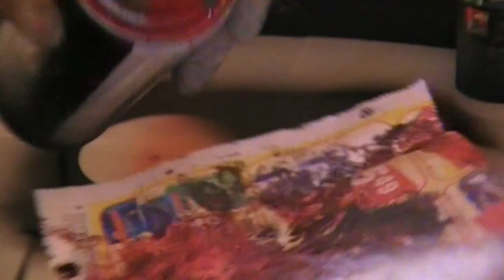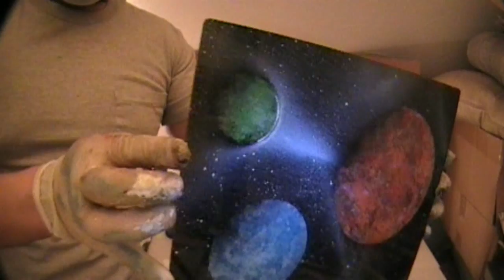Reverse Spraypaint Space scene 1 *UFO* (3-1-10)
Space scene 1- F.G. C2010- Reverse spray-paint art on glass 5by7 by F.G. Space scene all done with spray paint, step by step process.

About Artemorbid
I'm a photographer and musician from the midwest. The gear I use include Canon T3i, Sony A6300, Yi 4k action camera, Panasonic GH2, Ricoh Theta V, Sony lapel mic, AKG condenser mic, Line 6 UX1, PreSonus pre Amp, Schecter Guitars, Marshall Amps, I also film with my Samsung J3. My main choice editor for photos is Lightroom 6. My main choice editor for video is PowerDirector 15.

For editing on the go, I use Powerdirector mobile. For my 360 videos and photos I usu Ricoh Theta V plus App for Android.

The majority of the content you will find on my channel is music concerts and live performances. There's also unboxings and reviews and included are how to videos for various things pertaining to video and audio. My weekly stream are Wednesday at 8AM and random stream for Friday night between 5pm to 11pm depending on if I'm available. Follow me on all the other socials including FB, IG, and Twitter.